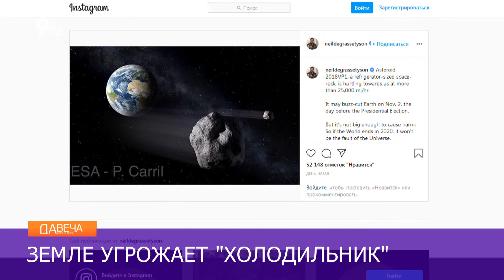К Земле летит астероид